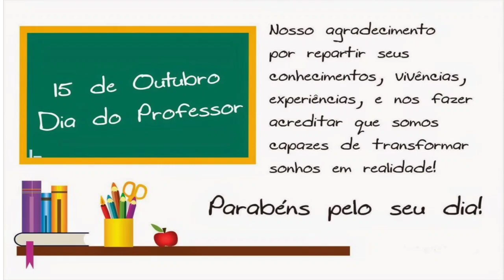HOMENAGEM PARA OS PROFESSORES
homenagem para o dia dos professores
imagens não autorais
banco de imagens freepik